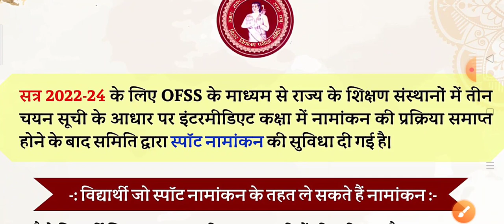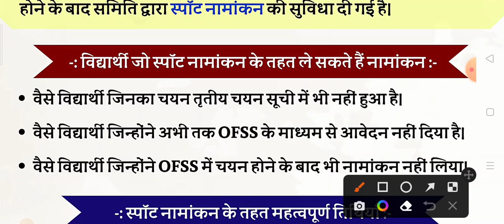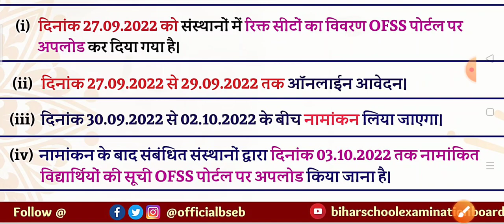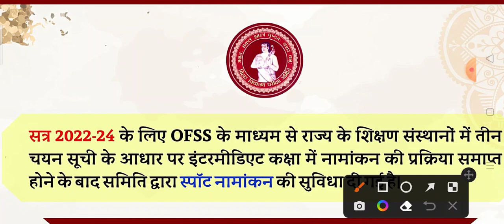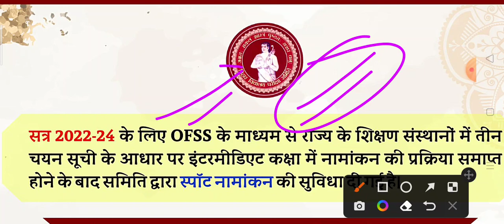inter registration 2022-24|bseb inter registration|bihar board 12th registration 2022-24|इस दिन से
inter registration 2022-24|bseb inter registration|bihar board 12th registration 2022-24|inter registration 2022-24 last date

Hello friends 🙏🙏
interregistiondate2022-24
bsebinyerregistiondate2022-24
interregistionformdate2022-24
#, BSEB12thregistiondate2022-24